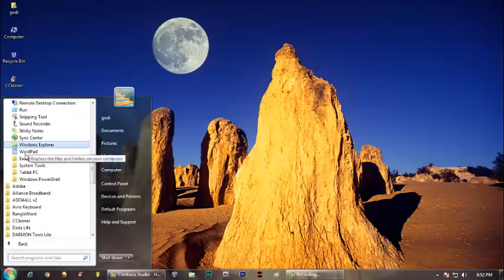How to open Magnifier in Windows 7 || vol #13